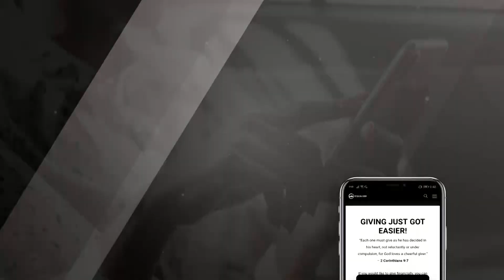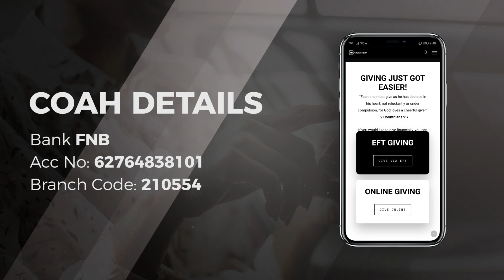Winsome Week 1 - God's Heart for Revival | Online Church | Mark Bailey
Hey family! We're so excited to watch our online celebration with you today, as Mark Bailey shares the first installment of "Winsome".

Enjoy this powerful and special encouragement today entitled "God's Heart for Revival"

See what God can do through you.

God's Heart for Revival | Mark Bailey | City on a Hill Church International